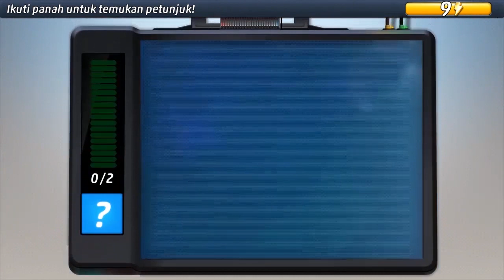Criminal Case #34 Berlari dengan Maut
Criminal Case: Grimsborough #34 Berlari dengan Maut
Kawasan Universitas